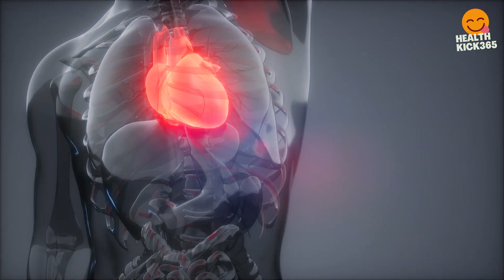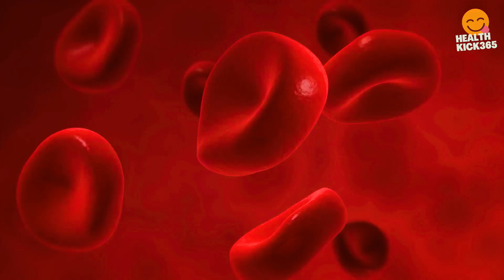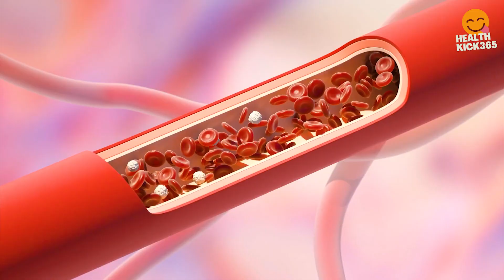How to Lower Your Blood Pressure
If you're looking for ways to naturally lower your blood pressure, you're in the right place! In this video, we're sharing 12 foods that have been shown to help reduce blood pressure.

From leafy greens and beets, to nuts and berries, we're showcasing a variety of delicious foods that are not only good for your taste buds, but for your health as well.

We'll also be discussing the science behind how these foods work to lower blood pressure, so you can understand the mechanisms at play and make informed decisions about your diet.

Whether you have high blood pressure or are looking to prevent it, these foods can be easily incorporated into your daily routine and can help you on your journey to better health.

So, if you're ready to take control of your blood pressure with the power of food, be sure to watch this video and start incorporating these 12 blood-pressure lowering foods into your diet today!
The Health Kick 365 is a channel where we post regular content on health tips and healthy lifestyle. If you need highly researched and quality videos on health tips, this is a place for you!

We don't own some of clips used in our videos. But we are adding value and only using for educational and learning purposes. There is no intent to misuse any of the content.
Contact use on email for copyright related issues.

Always seek the advice of your physician or other qualified healthcare provider with any questions you may have regarding a medical condition. Never disregard professional medical advice or delay in seeking it because of something you have read or seen on our channel.

If you think you may have a medical emergency, call your doctor or 911 immediately. Our channel does not recommend or endorse any specific tests, products, procedures, opinions, or other information that may be mentioned on the channel. Reliance on any information provided by our channel, its employees, or others appearing on the channel is solely at your own risk.

We urge you to always follow the advice of your healthcare provider and to seek medical attention if necessary. The content on our channel is not intended to create and does not constitute a doctor-patient relationship. If you have any concerns or questions about your health, please contact your healthcare provider.

0:00 Introduction
0:37 LEAFY GREENS
1:22 BERRIES
1:50 FATTY FISH
2:22 NUTS AND SEEDS
3:02 DARK CHOCOLATE
3:48 BEETS
4:23 WHOLE GRAINS
4:55 GARLIC
5:22 POTATOES
5:57 LOW-FAT DAIRY PRODUCTS
6:24 CARROTS
6:54 TOMATO-BASED PRODUCTS